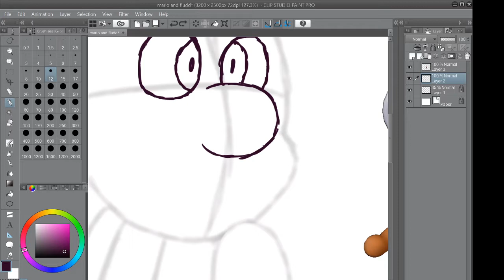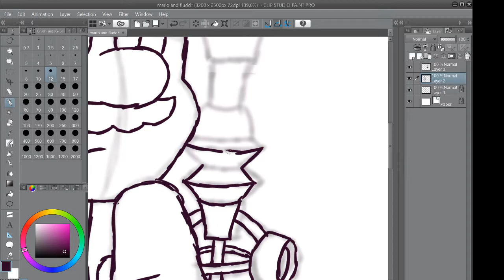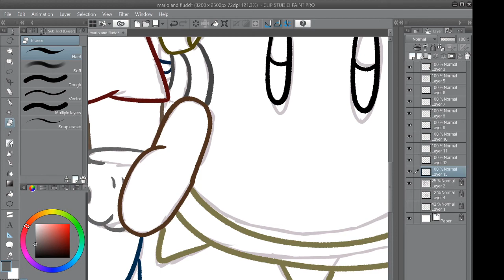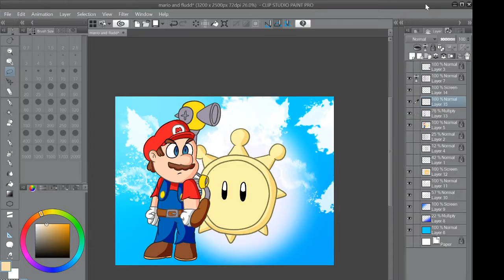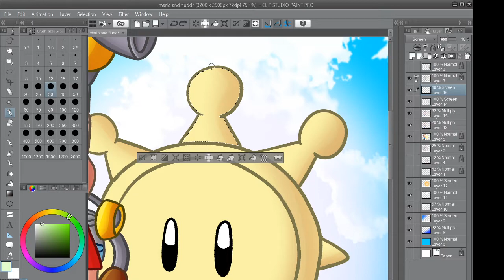Super Mario Sunshine Speedpaint (Super Mario's 35th Anniversary)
Final Product

Music
Delfino Plaza Remix - Smash Ultimate
Gelato Beach - Mario Sunshine